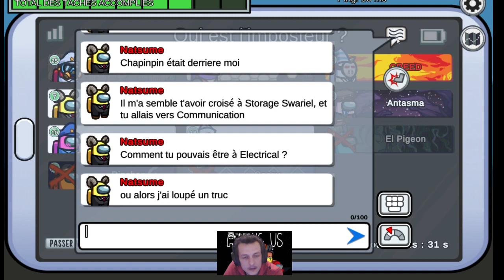CHOW......MALEFIQUE SUR AMONGUS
WIN OU PAS?